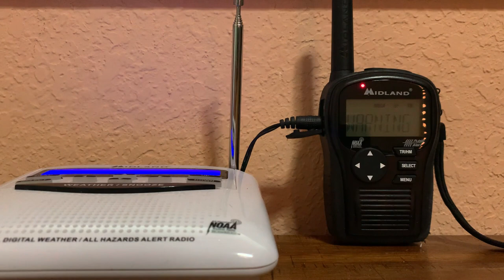Severe thunderstorm Warning On NOAA Weather Radio